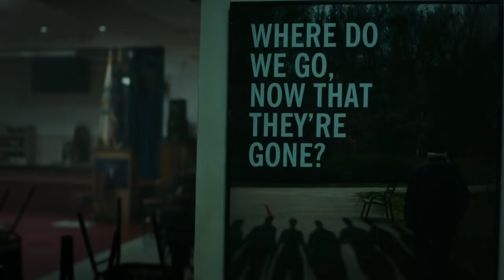youtube video #-DMnx39deKI